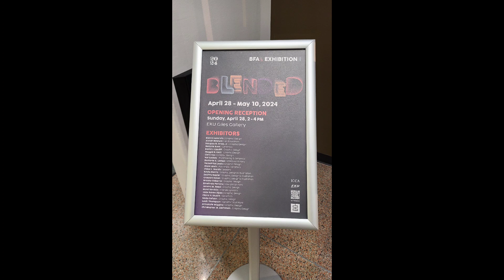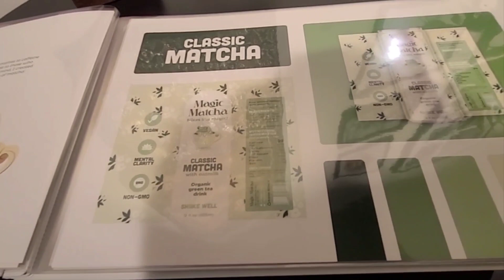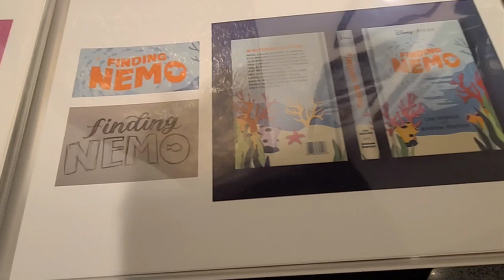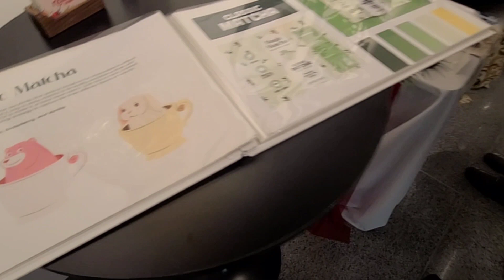Nada's Art Exhibition at Giles Gallery, Eastern Kentucky University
Assalamu'alaikum.

Alhamdulillah,
Nada is one of several artists who is displaying their work and accomplishments in an arts exhibition at Eastern Kentucky University (EKU) on April 28th. She is showcasing her work in digital art, including her special cookbook, the Sofyan Family Edition of Indonesian cuisines. Pre order of the book is available during the exhibition.

Anyone who loves Sofyan family food is coming and support her🙂. There are "special treats of famous Indonesian appetizers" in her showcase.  Sunday,  April 28th from 2 - 4pm.

Alhamdulillah,
I am proud of our beautiful girl,  Nada, for her dedication and love to her work.  Inshaa Allah she will graduate in May and ready to take vacation abroad 😃 and the job market. May Allah make it easy for her.  Aamiin 🙏